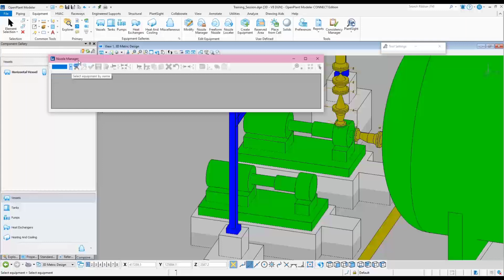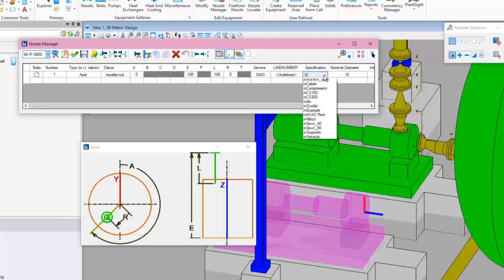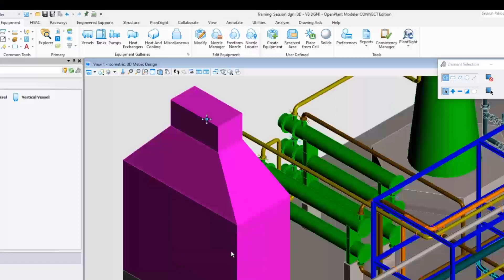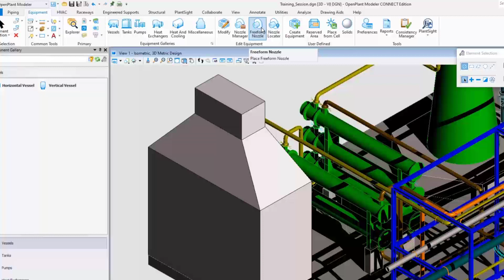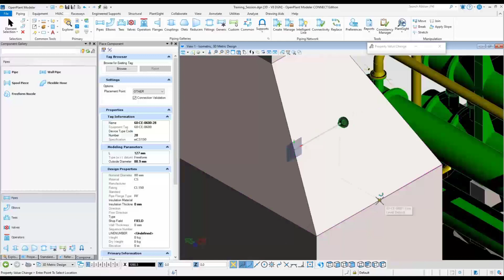17 - Creating 3D Nozzles in OpenPlant Modeler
This lessons shown various ways to create nozzles.